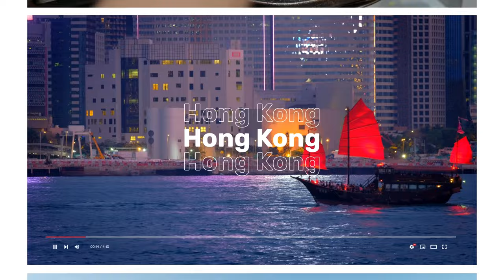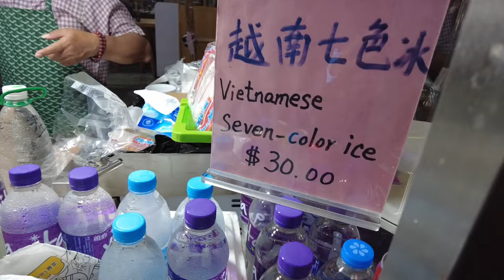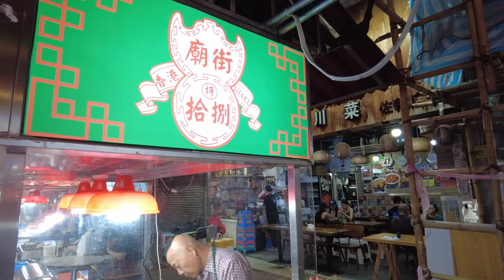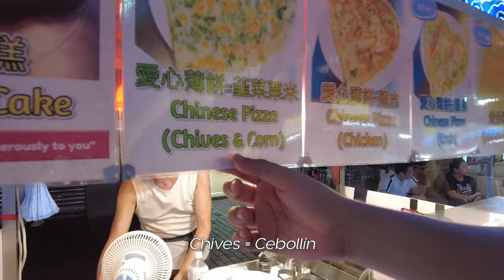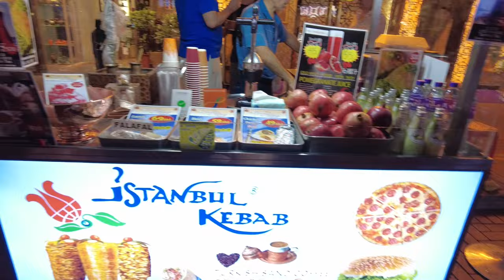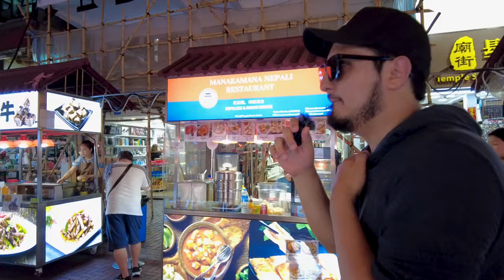COMIDA CALLEJERA EN HONG KONG 🥴 ¡Salió muy mal!🌶️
¿Crees que tienes un estómago de hierro? 🥴 Prepárate para ponerlo a prueba en las calles de Hong Kong, donde la comida callejera es tan deliciosa como desafiante. 🥟🌶️ En esta aventura culinaria, nos adentramos en los mercados nocturnos y puestos callejeros más auténticos de la ciudad, buscando los sabores más exóticos y las experiencias más inesperadas.

Desde platos tradicionales hasta combinaciones sorprendentes, Hong Kong nos llevó al límite. 🥵 ¿Lograremos sobrevivir a esta odisea gastronómica? ¡Acompáñanos en este viaje lleno de sorpresas y descubre qué nos pasó!